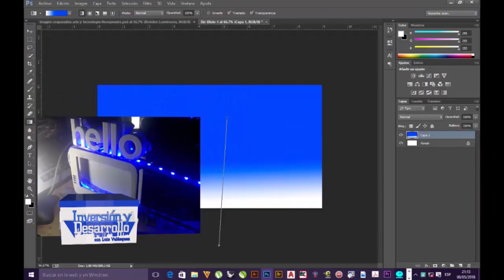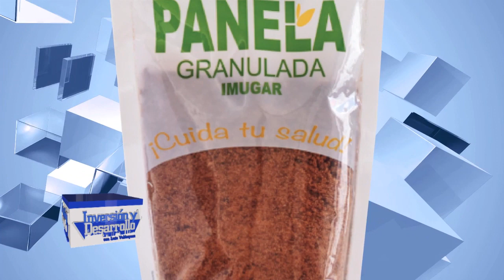Título: Inventos Guatemaltecos que Te Dejarán con la Boca Abierta 🤯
🌟 ¡Descubre los inventos más impresionantes de Guatemala que te dejarán sin palabras! 🌟

🔧 Lo que verás en este video:

Innovación y Creatividad: 🌍 Cómo guatemaltecos están cambiando el mundo con sus inventos.

Proyectos Impactantes: 🌱 Desde filtros ecológicos hasta máquinas CNC hechas de chatarra.

Historias Inspiradoras: 📖 Detrás de cada invento, las historias de los creadores y sus desafíos.

Demostraciones en Vivo: 🎥 ¡Mira cómo funcionan estos inventos increíbles!

🌍 ¿Por qué estos inventos? Guatemala es un país lleno de talento y creatividad. Estos inventos no solo resuelven problemas locales, sino que también tienen un impacto global. Desde purificar agua hasta mejorar la nutrición, ¡estos inventos son verdaderamente asombrosos!

👍 ¿Tienes alguna pregunta sobre estos inventos o sugerencias para futuros videos? ¡Déjalas en los comentarios! Estoy ansioso por saber qué piensas y cómo puedo ayudarte con tus propios proyectos DIY.